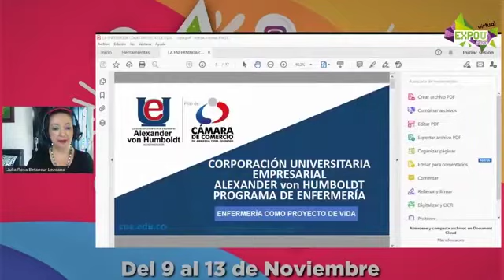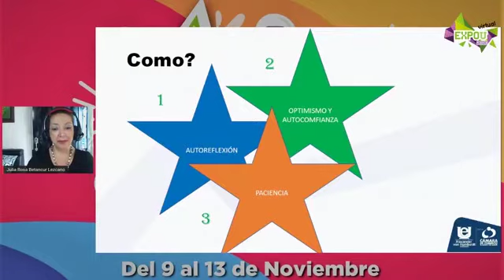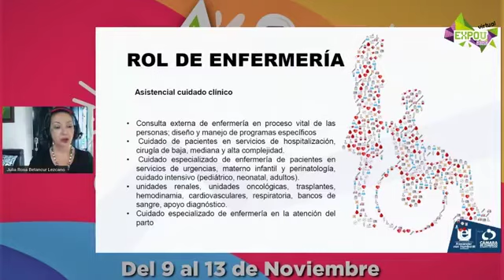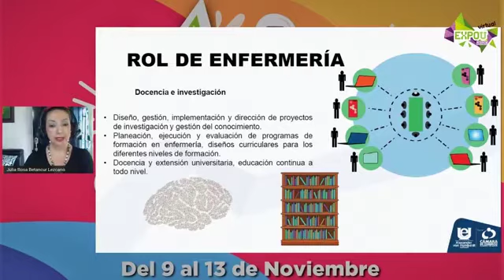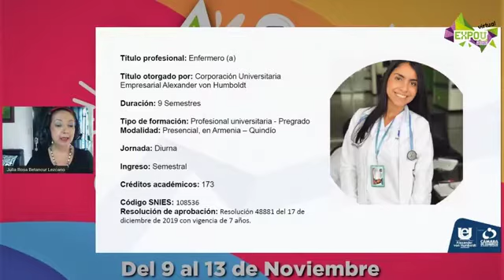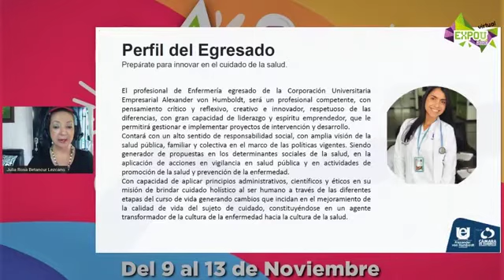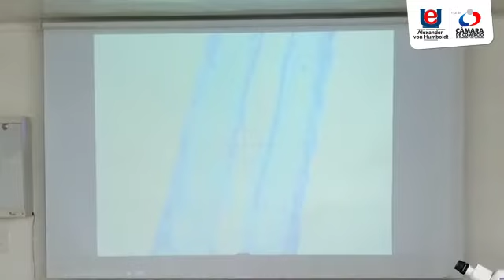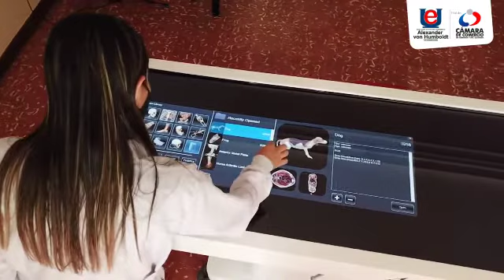ExpoU2020 | Charla Vocacional por Julia Rosa Betancur Lizcano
Julia Rosa Betancur Lizcano docente y coordinadora de practicas de enfermería de la Corporación universitaria Alexander von Humboldt orienta a aquellos estudiantes al elegir enfermería como proyecto de vida.